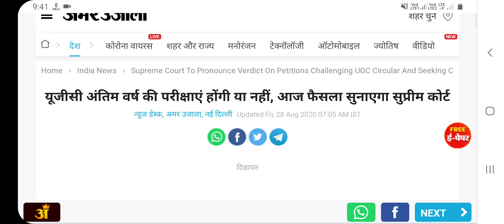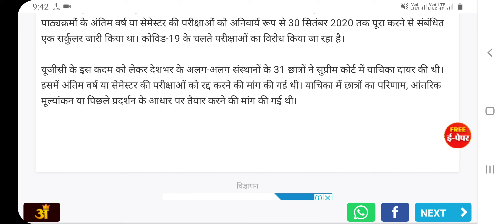SC Decision On Final year students exam Today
Today will come final decision regarding final year exams.